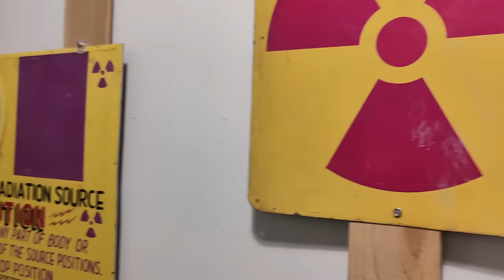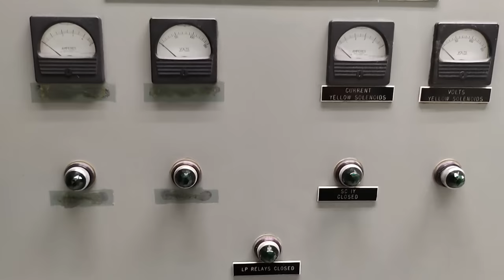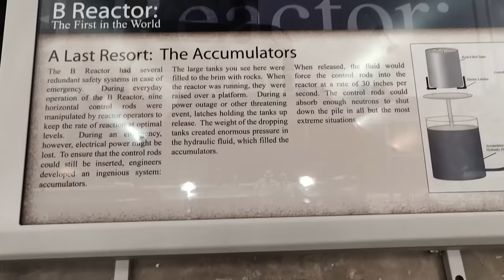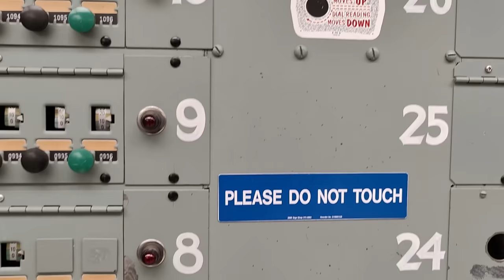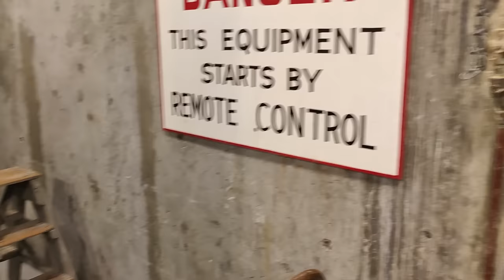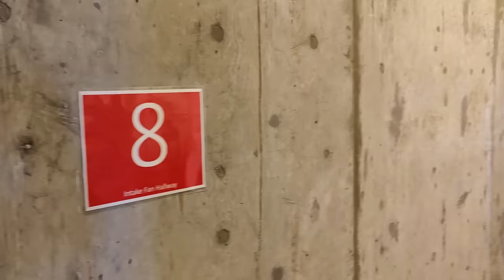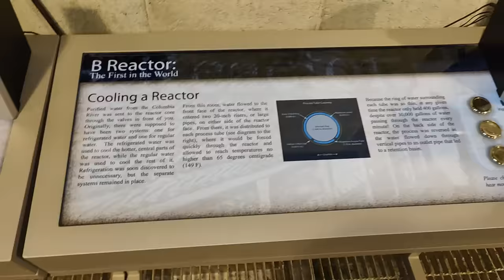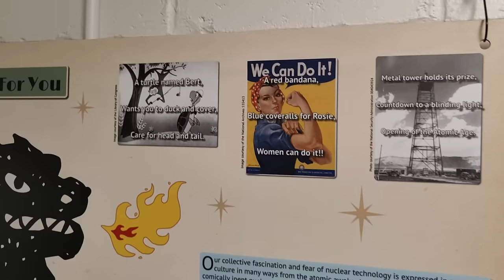Hanford Nuclear B REACTOR: TOUR & EXPLORE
The Hanford B Reactor, located in Washington State, was the world's first full-scale nuclear reactor. Constructed during the Manhattan Project in the 1940s, it played a vital role in the development of atomic energy. The reactor's primary purpose was to produce plutonium-239 for the production of atomic bombs. Its operation resulted in the plutonium used in the "Fat Man" atomic bomb dropped on Nagasaki, Japan, during World War II. The Hanford B Reactor was a remarkable engineering feat, featuring innovative cooling systems, a complex network of pipes, and advanced safety measures. Today, it stands as a symbol of human scientific achievements and a key landmark in the history of nuclear power.

TOURS:
The B Reactor tours offer a fascinating opportunity to explore the historic Hanford B Reactor, the world's first full-scale nuclear reactor. Located in Washington State, these tours provide a unique glimpse into the monumental achievements of the Manhattan Project. Visitors can step inside the reactor's control room and witness the technological advancements of its time, including panel displays, control switches, and monitors that transport them back to the era of pioneering nuclear science. Knowledgeable guides provide insightful commentary about the reactor's construction, operation, and its pivotal role in producing plutonium for atomic bombs during World War II. The tours offer a captivating journey through history, allowing visitors to deepen their understanding of the Hanford B Reactor's significance and its enduring legacy in the field of nuclear energy.